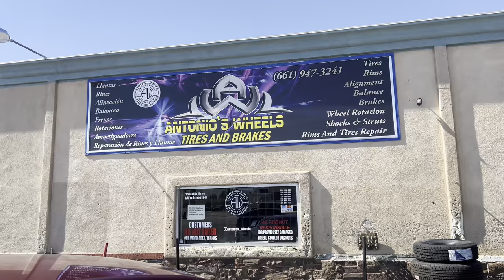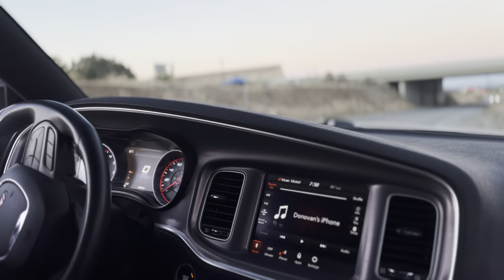I Spent My LAST DOLLAR on These Wheels ( IM BROKE ! )